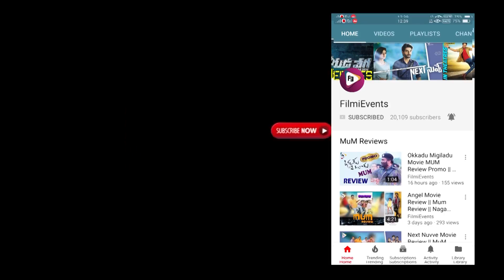Intelligent Telugu Movie Public Talk @ Imax || Intelligent Movie Review || FilmiEvents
Watch Here Intelligent Telugu Movie Public Talk @ Imax

Starring : Sai Dharam Tej,Lavanya Tripathi
Director : V.V.Vinayak
Producer : C. Kalyan

Intelligent is a Telugu movie starring SaiDharamTej & LavanyaTripathi . Directed by V.V.Vinayak with C. Kalyan as the producer and Music by SSThaman